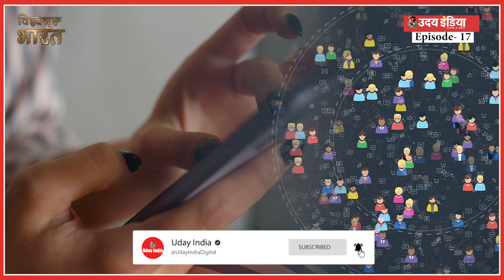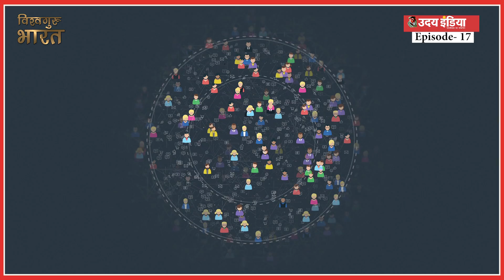Digital Economy में भारत दिखा रहा दुनिया को राह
Digital Economy के क्षेत्र में भारत दुनिया को रास्ता दिखा रहा है। इससे रोजगार के लाखों मौके तैयार हो रहे हैं।